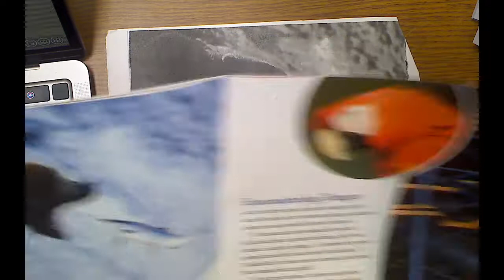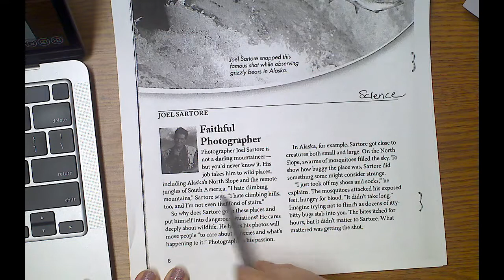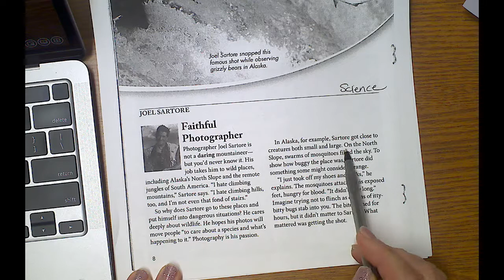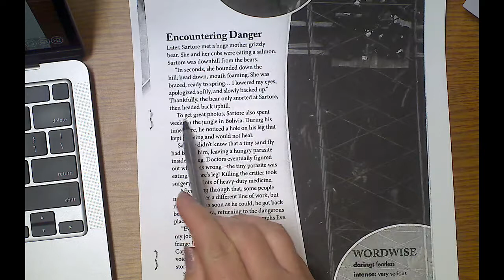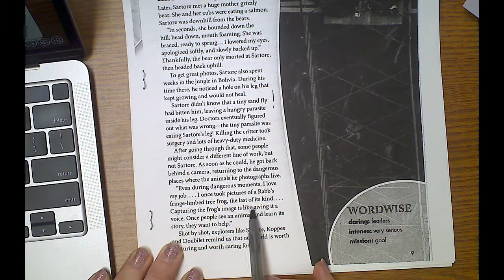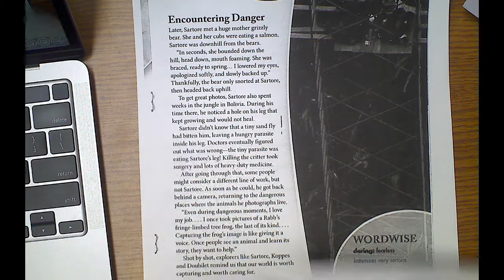W3 D4 Science